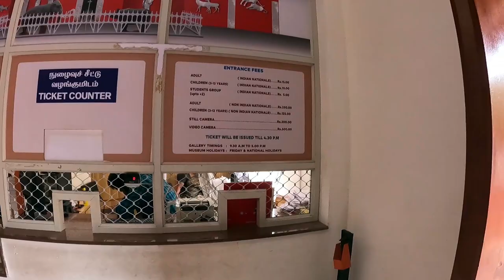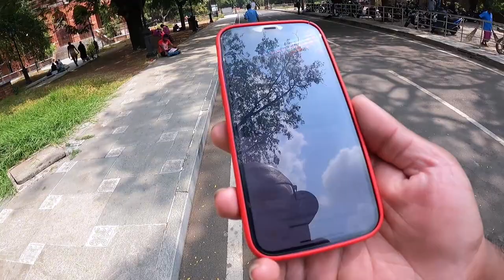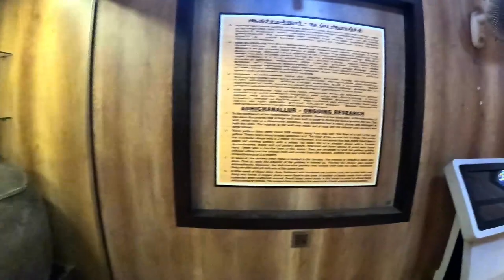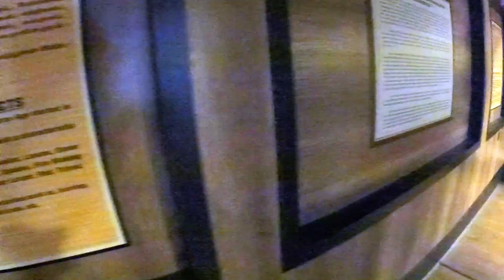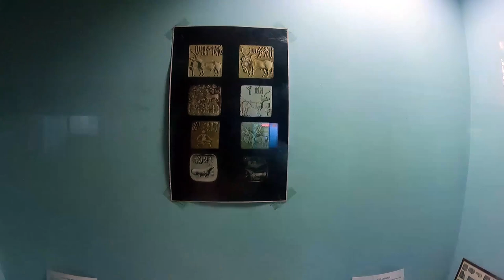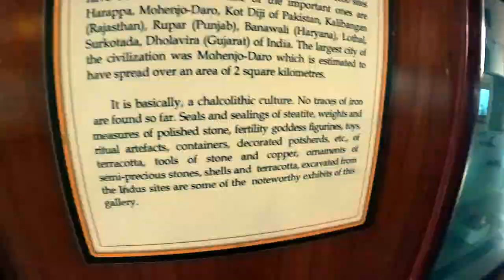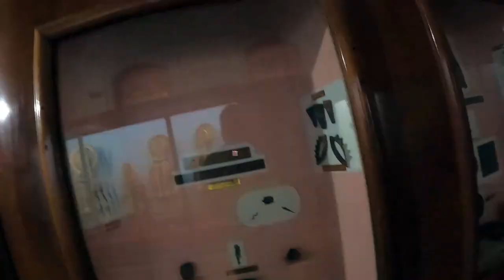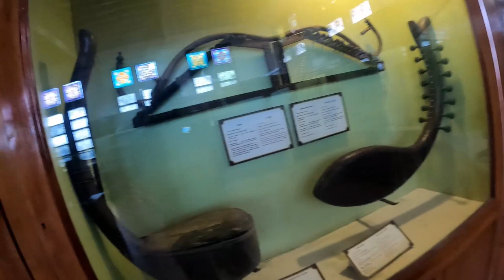Egmore museum Episode 1||Setha college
In this video I will be exploring Egmore Museum or Government Museum which is located in Egmore, Chennai.